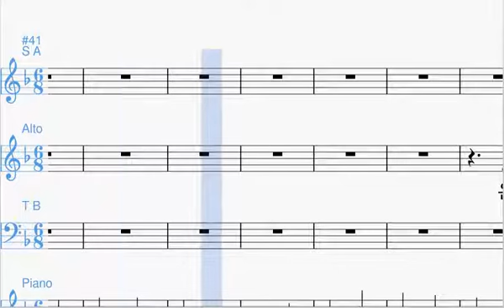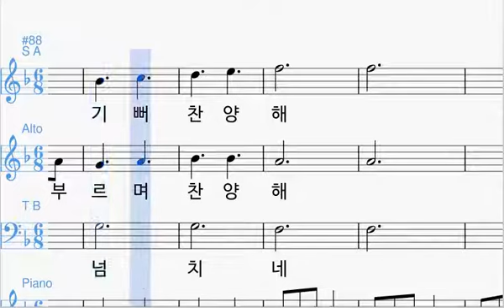주께 새 노래로 찬 양 alt